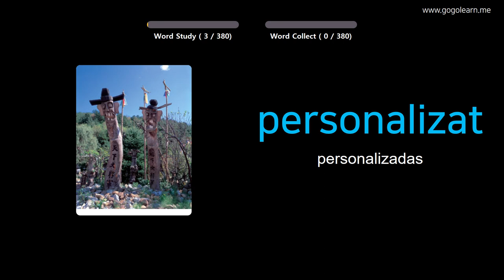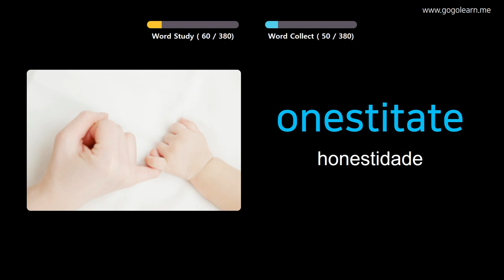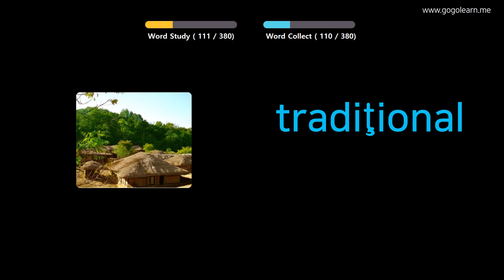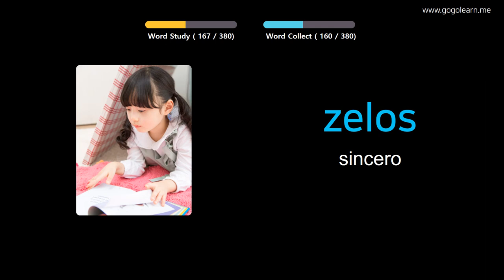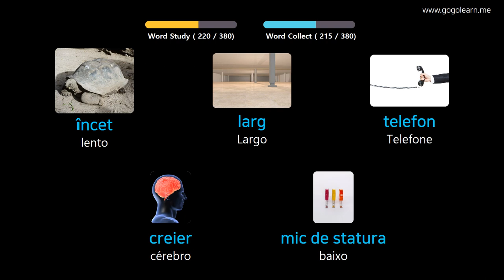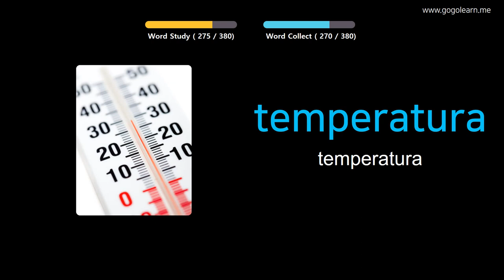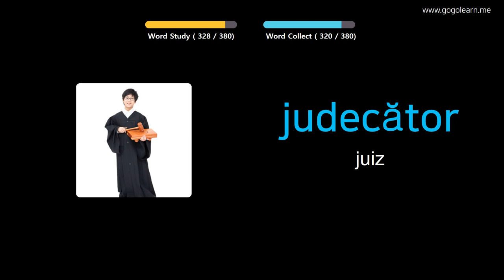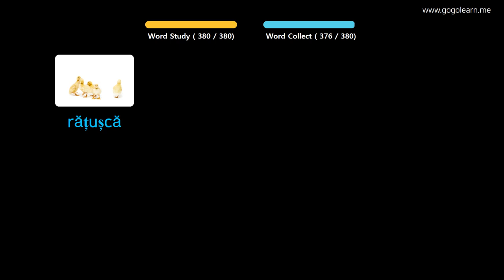Aprendendo Romeno Através De Fotos |Vocabulário Romeno Meio Da Escola 2 | Golearn